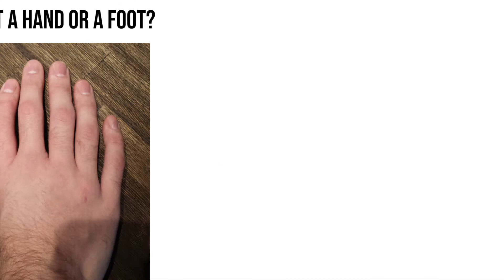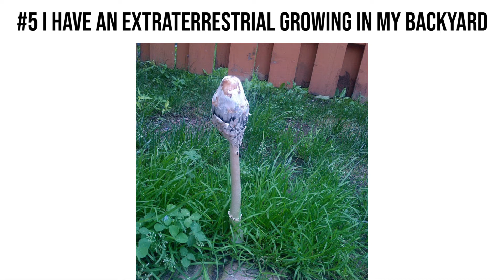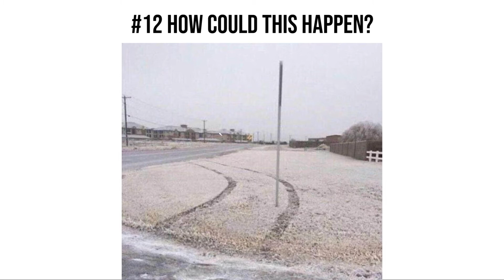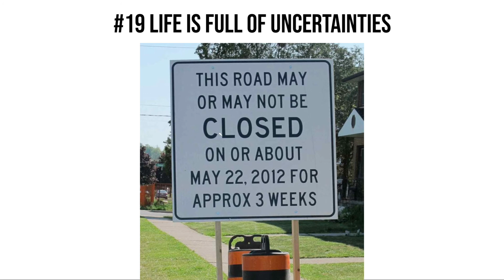15+ Photos That Must Have Been Taken on Another Planet | The Strangest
Have you ever seen something so strange and surreal that you can’t even begin to imagine what it could possibly be? Or maybe you’ve seen somebody doing something completely inexplicable and had to fight the urge to walk up and ask them what they were up to. Luckily, we live in a time where almost anything interesting gets captured by smartphone cameras so there’s so much out there for you to see!

We at the strangest want to show you what we have chosen from this category and we hope you enjoy it!

Source: Boredpanda.com